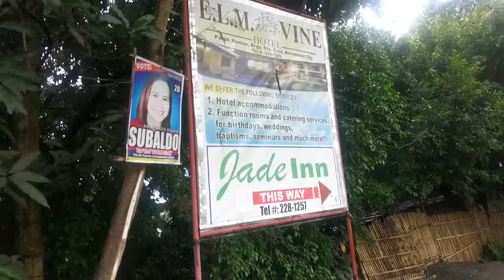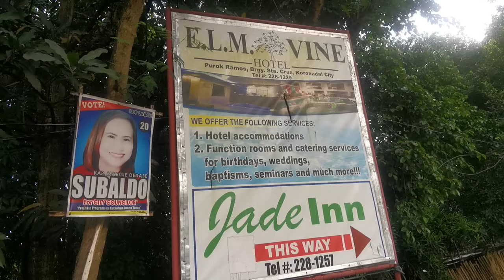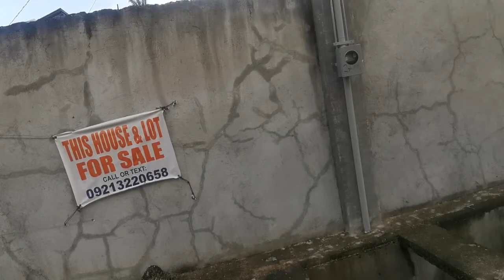A walk🚶 around the neighborhood then this happens🎅😜🎄🏃🏃‍♀️🏃‍♂️🏃‍♀️🚶‍♀️🚶‍♂️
My plan was to walk around the block and show our hood to you but...
Marbal Philippines
We are the Riley's and we moved from Indiana USA to South Cotabato
Philippines in March of 2019 with our youngest 2 boys,we want to share what happens when Americans moves to the other side of the world.

Keywords..

ABS-CBN News,
All about Jenn,
Alodia Gosiengfiao,
Amazing Philippines,
american and filipino,
Angie Strangle,
Annizah Camid,
Athena Jean,
Autobuyers Philippines,
Benn TK,
BeybladeGeeks,
Bisaya,
Bisayang Lolo,
BlindOwl Outdoors,
bmtv,
BOY BAKAL,
Bret Maverick,
carwow,
CGTN,
Chavacano,
Chikkaness Ave,
Chris in Cebu,
chud327,
CLIVE BLOG LIFE,
cyprian ladiona,
Daniel Marsh,
Drew Binsky,
DRIVETRIBE,
Dwaine Woolley,
Eat Bulaga!,
Edmark Parernal,
Elena Danilova,
Etneb Etneb,
Everyday TV,
Fearless & Far,
Fighter Boys,
Finding Tom,
FinnSnow,
Gadget Addict,
GMA Network,
Harald Baldr,
HottestFive ph,
it's aumsum time,
IVANA ALAWI,
iWant,
Jake Bangot,
Jason Makki,
JBG Travels,
Jimmyspeaks TV,
Joan Kim,
JonTronShow,
Jose Hallorina,
Journey with Gin & Red,
Jun Ducusin,
Kalami Cebu,
Kamaong Pinay,
Kapamilya Trending,
Kaycee & Rachel in Wonderland Family,
kaYouTubero,
KusiNica PH,
Lame Vlogging,
Late Grower,
Lele Pons,
LikeMardons,
Mark Wiens,
Michael Sands,
MIKE TV,
Mikey Bustos,
Mojo,
MrBeast,
Mr BulBul,
My PI Dream,
Nathan Doan,
Negosyo Recipes,
Overstay Road,
Papapau-Jaenikay Daily,
Peenoise Nambawan,
Philippine Dreams,
Princess Mae,
PTV,
Pugong Byahero,
Raising Voyagers,
Reekay's LifeBeyondTheSea,
retirecheapjc,
Roadfill,
Ry Velasco,
Ryan Family Review,
Ryan ToysReview,
ShantanWoolley,
Sherlyn Doloriel,
Sino si Richard,
Summer Winter,
Super Beyblade Family,
Supercar Blondie,
SwissHumanity,
talias life in philippines expat,
Team Keizzy,
The Office,
The Studio Space,
The VFamily,
Tim K,
TokTokCali:,
Tom and Ruth Philippine Adventures,
touropia,
Turquoise Sunsets,
Unbox PH,
Val Santos Matubang,
Vikachka & Eugene,
Viral Video,
Vondat TV,
Waterland Films,